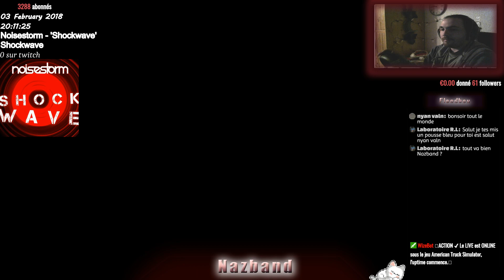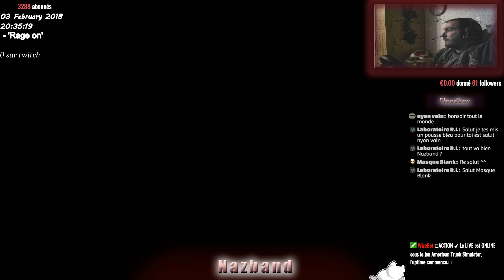American truck simulator |66| Légèrement malade !